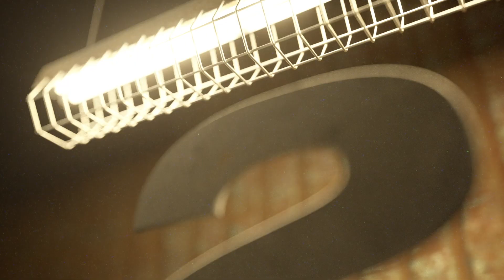Heaviest Score Challenge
Submission by Igor Cherny